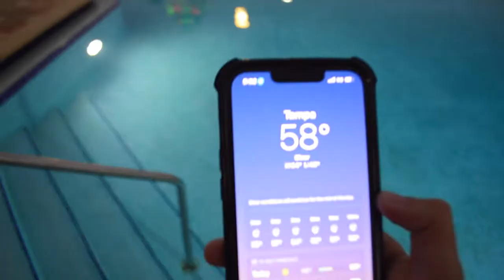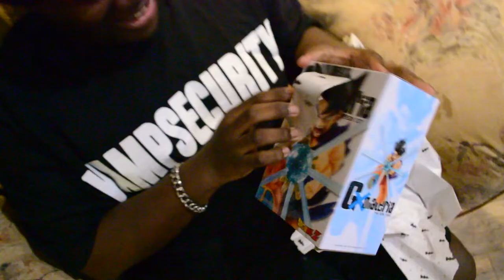BEST FRIEND ALMOST CRIES FROM CHRISTMAS PRESENT | Emmanuel Escobar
christmas